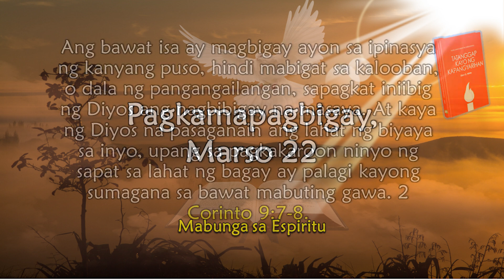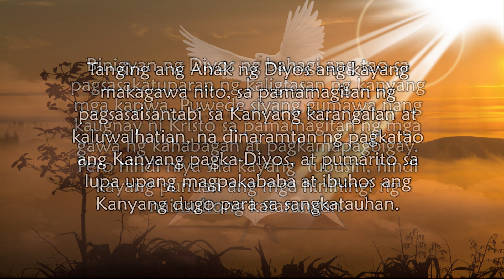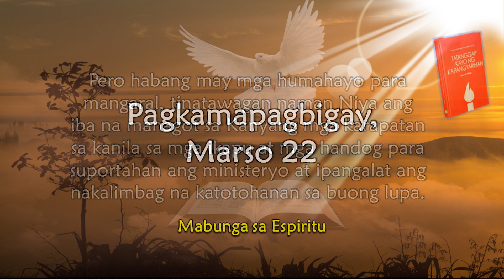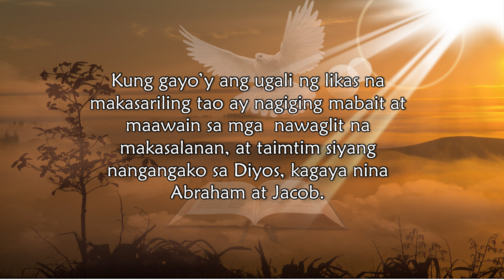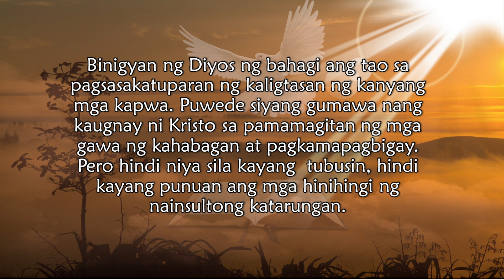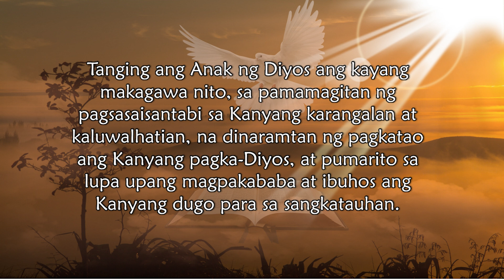Mar. 22, Pagkamapagbigay